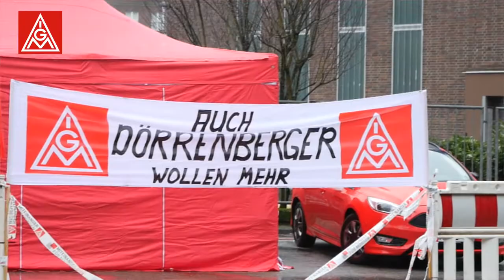24h Warnstreik bei Schmidt + Clemens in Lindlar